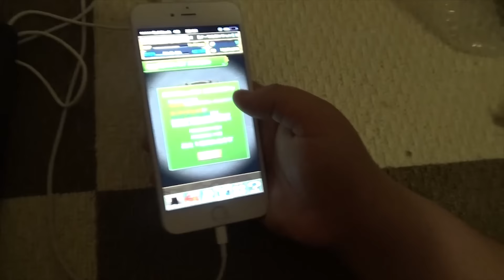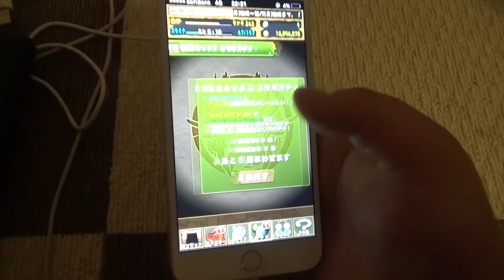【雑ドラ＆雑猫】 スーパーマンの☆５が欲しい。シズクも欲しい。